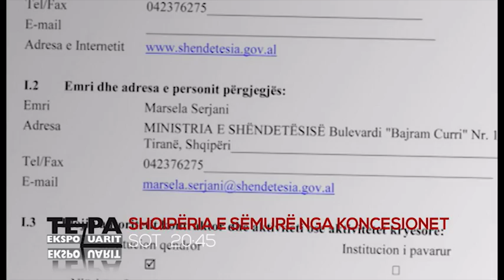“Shqipëria e sëmurë nga koncesionet”, sot në “Të Paekspozuarit”, ora 20:45- Ora News